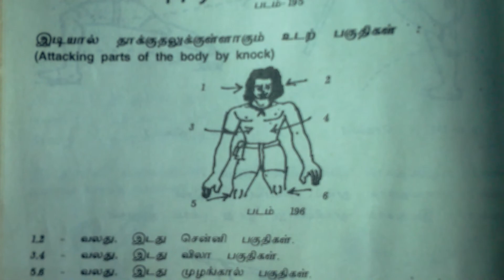Attacking parts by knock in silambam-the world's oldest martial art-Text art drawn by Arunchalammani